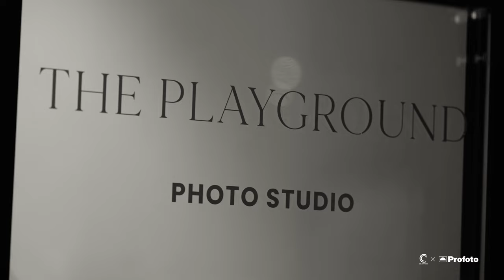Colorwood X Profoto Roadshow 2024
We kijken terug op een fantastisch event in samenwerking met Profoto in Atelier Oost Amsterdam. Heb jij het gemist? In onze studio in Waddinxveen staan alle flitsers en lightshapers voor jou demonstratie-klaar.
Kom bij ons langs, de koffie staat klaar!